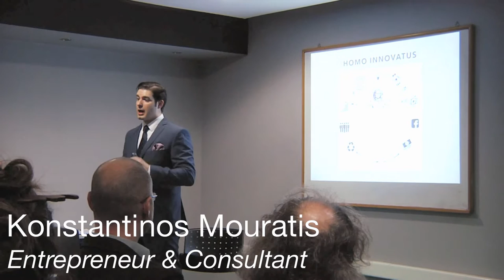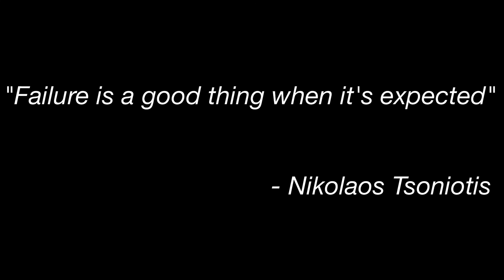Homo Innovatus: The Evolution of Greek Mentality to Overcome the Crisis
At first there was God and one beautiful day he created Adam and Eve. Or maybe it was mother nature that decided it was time for us, to evolve from clever Apes to a bit cleverer humans.

From Homo Habilis, to Homo Erectus, to Homo Sapiens we continue to evolve and become smarter. But according to Darwin only the strongest and most efficient will be able to survive and evolve. So far, we have been able to conquer Earth and beyond, with our eyes set upon the next target a new habitable planet. But is it enough?

History shows us that over the years crises come and go, but usually they change things, so that we adapt to the ongoing evolving environment.

In the past 7 years, Greece (but also the entire world) is facing a tremendous change on livelihood, with the general population becoming more and more poor…

Memorandums, political instability and financial depreciation are only a few things that can describe our country today and yet no silver linings for Greeks. Maybe getting smarter or more educated is not the solution. Maybe it’s time for some change.

Evolutionary Economists expect something new in the markets but what might come as a big surprise and challenge for the world and Greece particularly, is that the markets are doing just fine, maybe its us that we need to change, maybe Homo Innovatus is the new breed of humans that will change the way we fiscally think and act.

In this Q&A with our guest speakers Nikolaos Tsoniotis - Technical Lead at Enistec and Admin of SKG Startuppers and Christos D. Katsanos - Brand Strategist and Executive Director of DKG Group express their opinions on the matter of who we are and who we aim to be. Our moderator Konstantinos Mouratis - Communications and Marketing Consultant and Entrepreneur along with the rest of the audience will try to make the right questions and unlock the secret of what is there to change in our mentality and if in fact there is a new Homo species right around the corner, waiting to arise.

The event took place on the 21st November 2015, during the ESFL Regional Conference.

Host of the event was the Greek renowned Think Tank Center for Civil Reform (ΚΕΑΣΜ in greek).